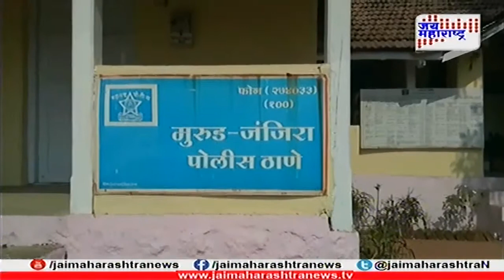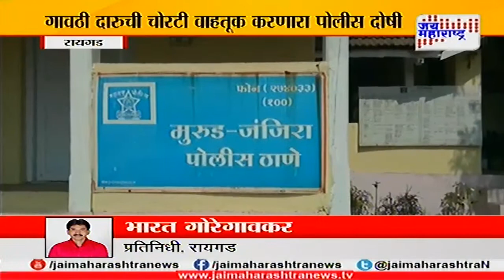Raigad police for smuggling of alchohol